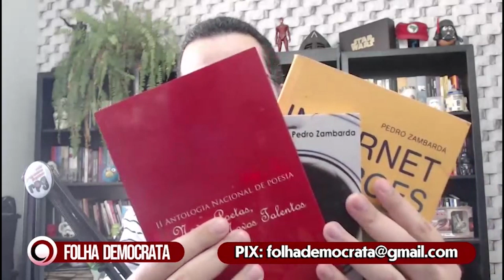AQUIAS SANTARÉM fala sobre o SOFRIMENTO de fazer CONTEÚDO na PANDEMIA